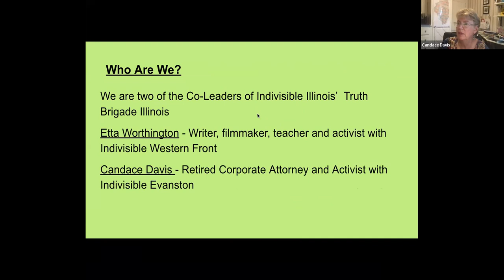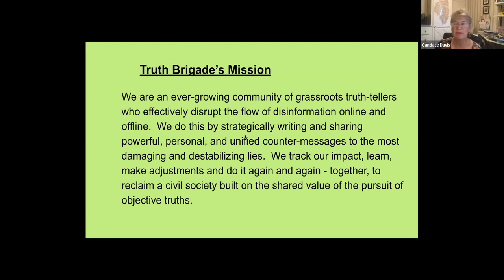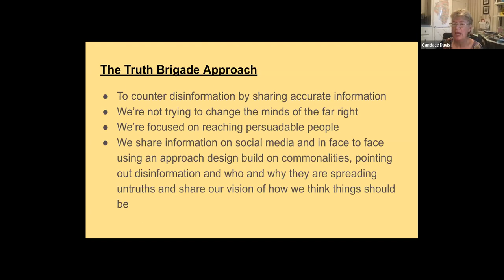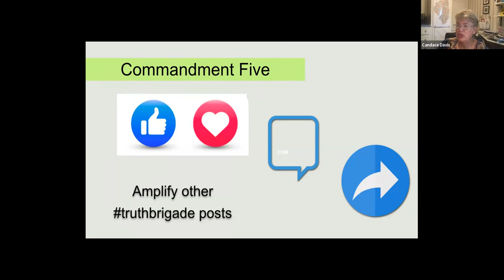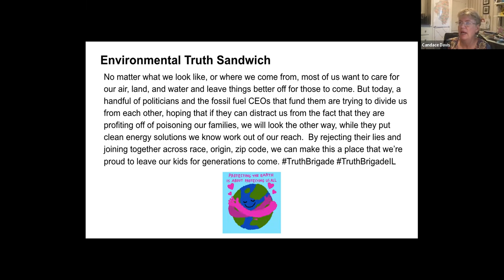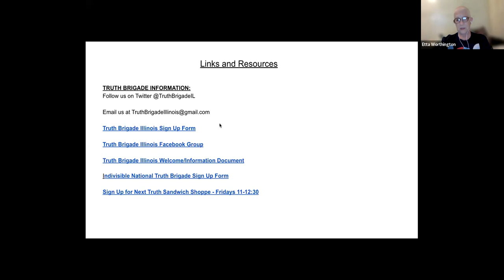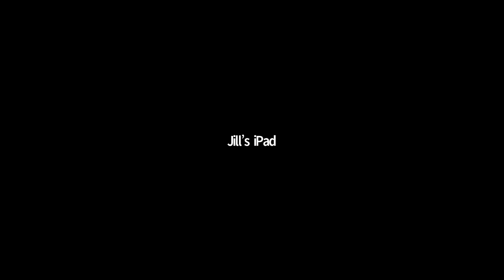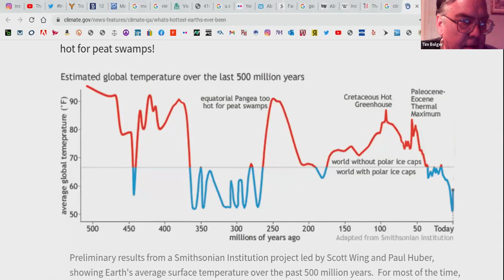C of C 5-14-2022 Truth Brigade Illinois / Indivisible Illinois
How to Combat and Deal with Disruptive Audiences & Disinformation at School Board Meetings
(concerning anti-vaccination, anti-masking and critical race theory (CRT)

Meeting # 3,668 - Joyce Slavik and Jim McGrath of NWSOFA

“All are invited to attend and learn / contribute what is happening locally / across Illinois and nationally.

​There is an organized effort to spread disinformation, we need to understand who is sponsoring the disinformation, and how to stop it. This is hand-to-hand combat as these conservative activists are trying to create local unsafe school anti-masking, anti-vaccination, racist policies, unseat duly elected representatives and disrupt our local school board meetings, Learn what we can do to level the playing field!”

Each person who gathered to see Him was fed. The bread and fish were multiplied until everyone ate their fill, and there was even food left over (John 6:11–13). This is astounding because the Bible notes 5,000 men in attendance, plus women and children (Matthew 14:21). Some scholars believe that the crowd could have been between 15,000 and 20,000 people.